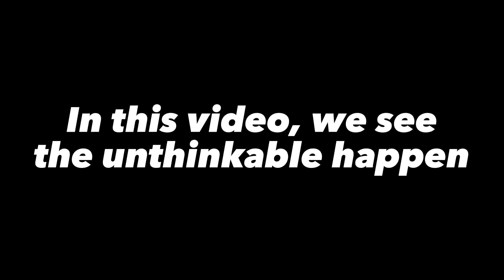DUBBIN.EXE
Da biggest bird go brrrrrrrr

Cat's Clips #19